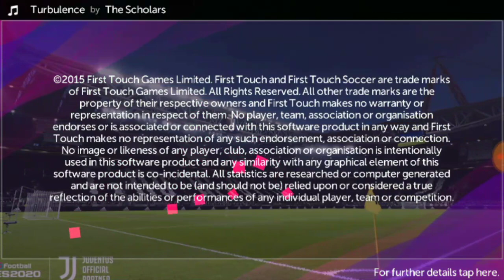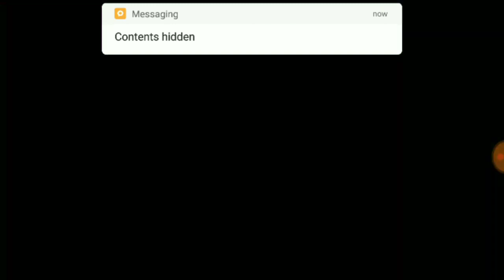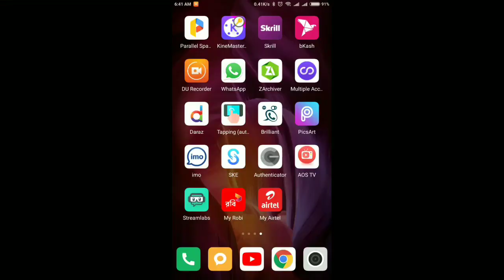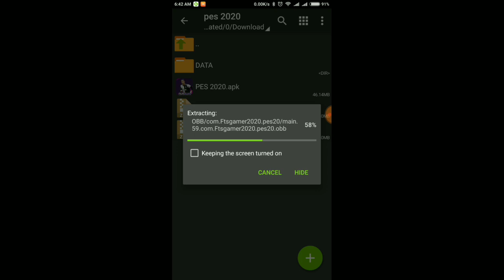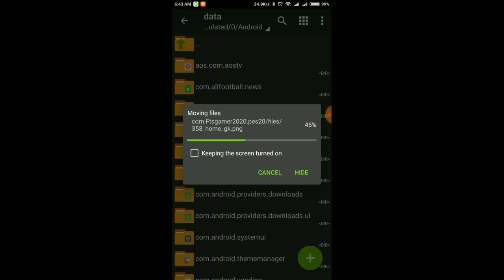Download PES 2020 For Mobile Best Graphics FTS Mod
Download  PES 2020 For  Mobile Best Graphics Mod

Apk:-

... « Credits to »